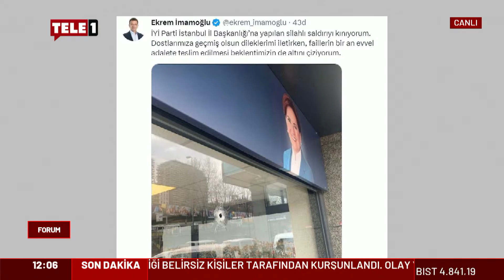Hüsnü Mahalli: Ortada hukuk diye bir şey yok!